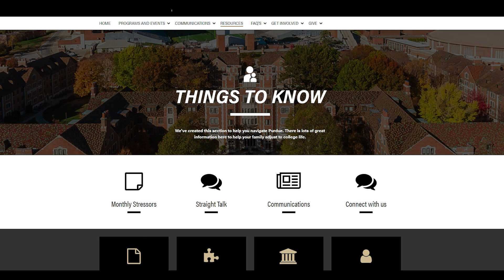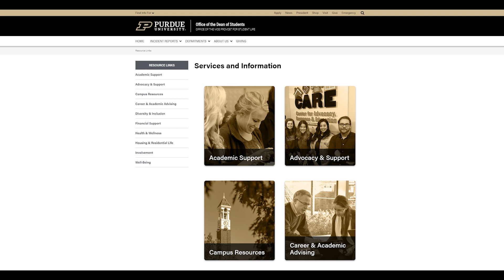Coaching students to prepare for exams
Dr. Zenephia Evans from the Office of the Dean of Students provides tips on coaching students to prepare for exams.